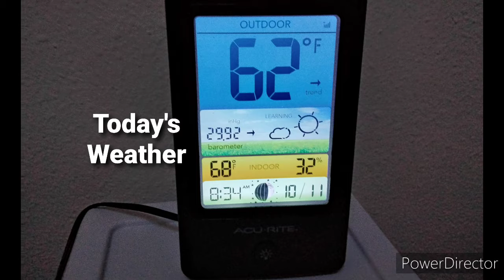Daphne Weather Cat October 11, 2021 Fall Into Winter Spider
A daily weather report by Daphne Weather Cat October 11, 2021 Fall Into Winter Spider.
Daphne is 12 years old black and gray long hair cat who loves weather and playing with her friends.
for all Daphne's adventures and our aviation and travel videos.
Follow (Free) for all Daphne's adventures.